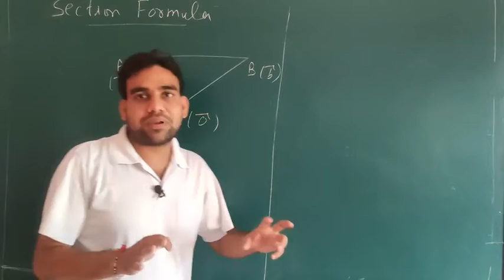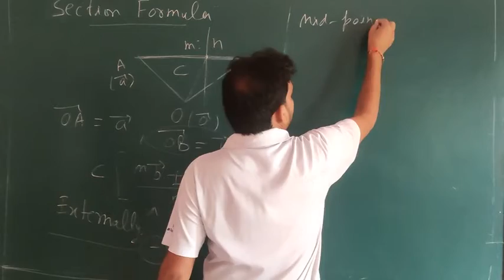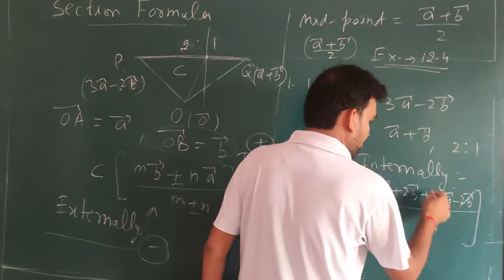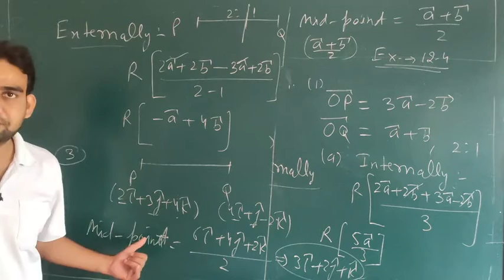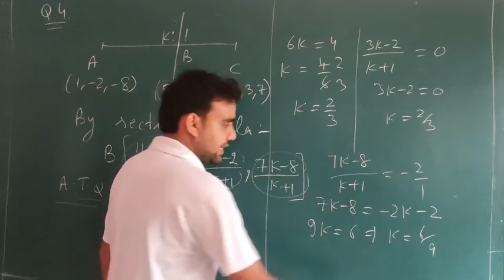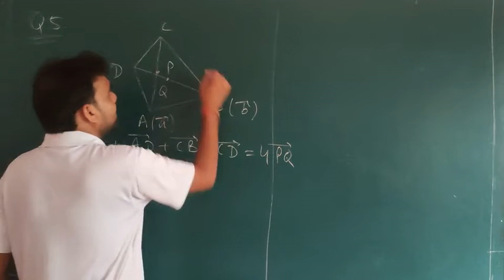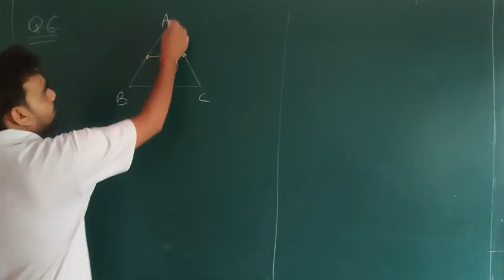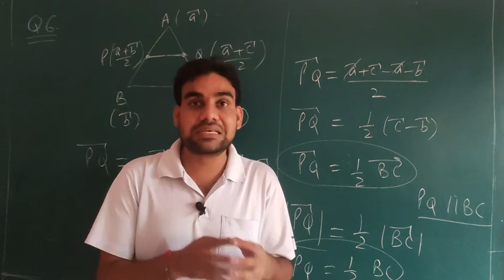Vectors || Section Formula || Class 12; lec. 4 || Anup Sir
Internally and Externally.